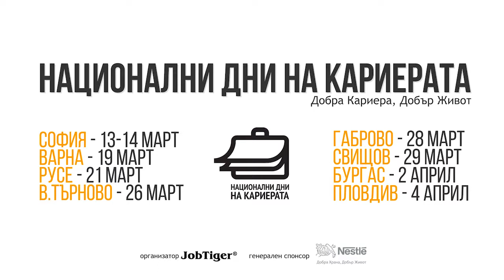Един предприемач на "Национални дни на кариерата" 2018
Георги Христов е производителят на небезизвестната крафт-бира "Айляк". Въпреки това той е решил да дойде на „Национални дни на кариерата“ 2018 не като изложител, а като посетител, защото смята, че може да намери нещо полезно и за себе си в личен план. Било то възможност да продължи кариерата си като финансов и бизнес анализатор в паралел с производството на бира, да открие интересни фондации и образователни инициативи, които ще са полезни за свободното му време, или да се срещне със стари познати и приятели и да обмени опит, да види „кой до къде е стигнал“.
„Намерих много добри контакти и се надявам да си бъдем полезни“ – обобщава Георги пред JobTiger.tv.
„Национални дни на кариерата“ 2018 продължават. Не пропускайте следващата седмица събитията във Варна (19.03 в Юнашки салон) и в Русе (21.03. в Русенски университет, Канев център).